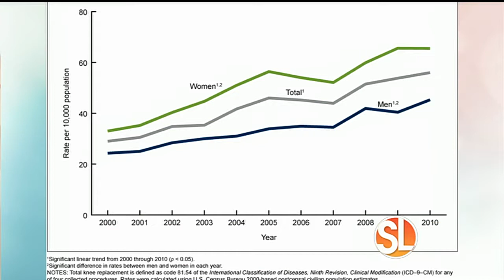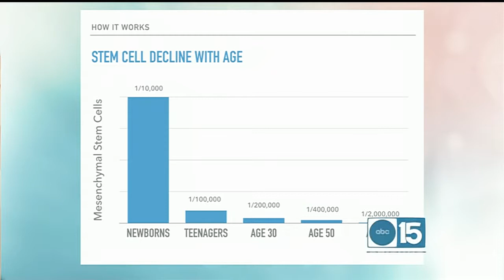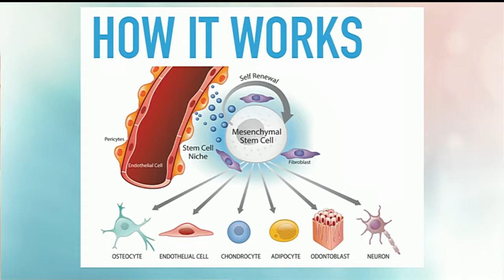How Stem Cells Reverse Arthritis| Sonoran Living ABC 15 | Dr. Steven Sorr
Everyone is talking about Stem Cells in the pain management and even aesthetic world for their amazing ability to heal and rejuvenate tissue. Dr. Sorr is leading the field of regenerative medicine at Source of Health, a natural medical center focused on getting people better without drugs or surgery. Stem cells are safe and effective for arthritis and results are better than conventional cortisone shots and meniscus tear surgeries.